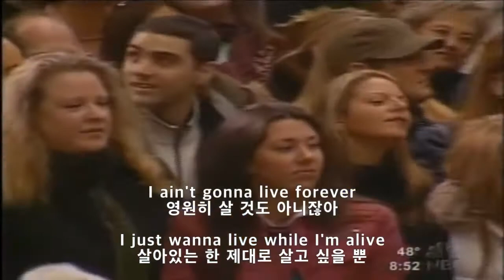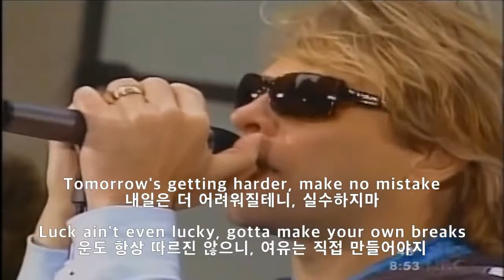본조비-IT'S MY LIFE (가사해석)